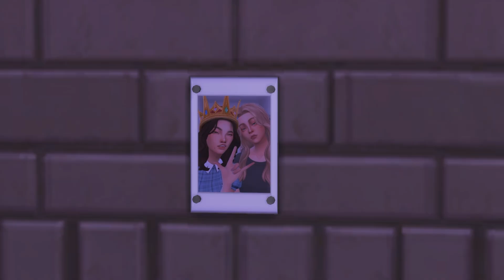친구들과 프롬파티🍾ㅣ심즈4 대잇기플레이ㅣ리치가족이야기91화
안녕하세요 한치타입니다!🐆
댓글 써주시고 응원해주시는 모든 분들 감사하고 사랑합니다! 💕

✔ 치타 블로그🖥 컴퓨터 사양 및 리쉐이드,cc등 정보